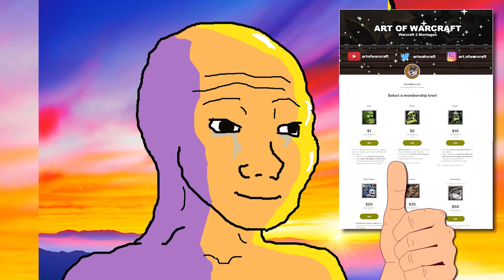Salty Moments #4 🧂 | Warcraft 3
Compilation of salty and fail moments from streamers/pro players in WC3

0:00 Cranium
0:09 Matta
0:24 WTii
0:44 Kuhhhdark
0:51 Florentin
1:01 StiCkla
1:11 VooDooSh
1:23 Chaganaga
1:46 Yange
1:56 Kaiser
2:13 WTii
2:37 Pokey
2:49 WTii
3:16 rip
3:58 WTii
4:23 Pokey
4:29 Pokey
4:53 WTii
5:23 Kaiser
6:22 WTii
7:07 Outro